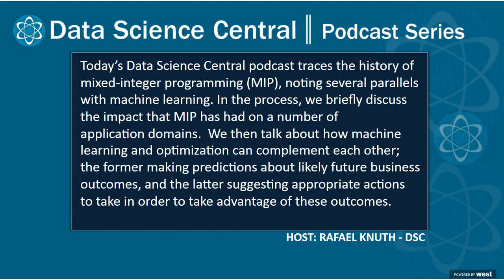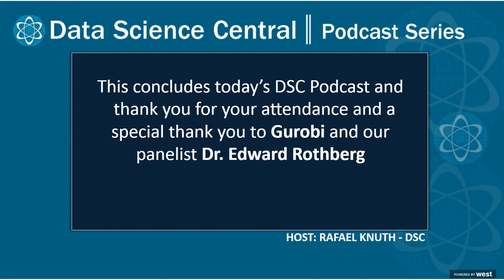Data Science Based Decisions: Mixed-Integer Programming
This latest Data Science Central podcast traces the history of mixed-integer programming (MIP), noting several parallels with machine learning. In the process, we briefly discuss the impact that MIP has had on a number of application domains. We then talk about how machine learning and optimization can complement each other; the former making predictions about likely future business outcomes, and the latter suggesting appropriate actions to take in order to take advantage of these outcomes.
Speaker:
Dr. Edward Rothberg, CEO and Co-founder - Gurobi Optimization
Hosted by:
Rafael Knuth, Contributing Editor - Data Science Central

Our Mission
Gurobi strives to help companies make better decisions through the use of prescriptive analytics. We provide the best math programming solver, tools for distributed optimization, optimization in the cloud, and outstanding support. We are committed to improving our solver performance and developing tools to help you use Gurobi with more ease.

Founded in 2008 by arguably the most experienced and respected team in optimization circles, we have successfully expanded to serving over 2,400 companies from a wide range of industries, by way of providing the right mix of advanced developments and technologies, world-class support and flexible licensing.